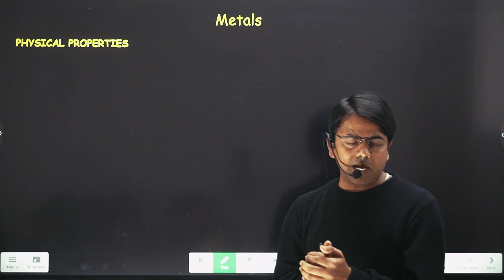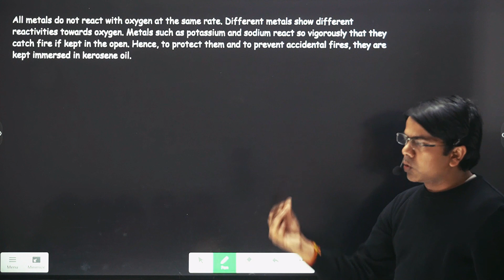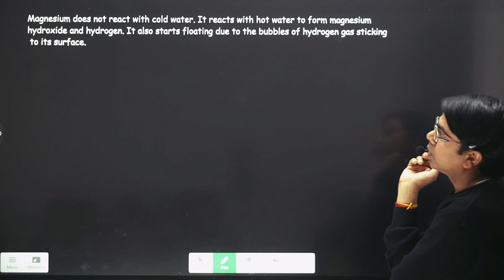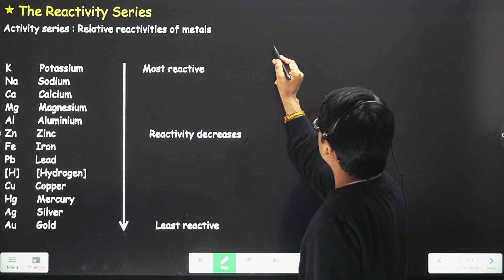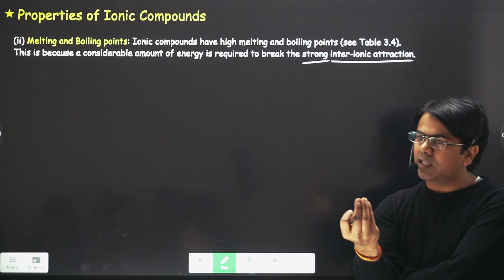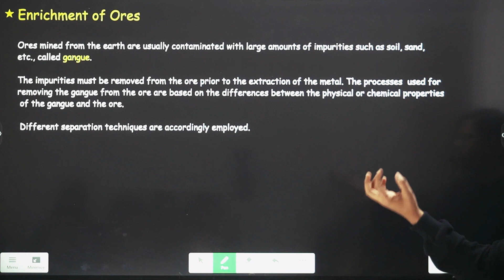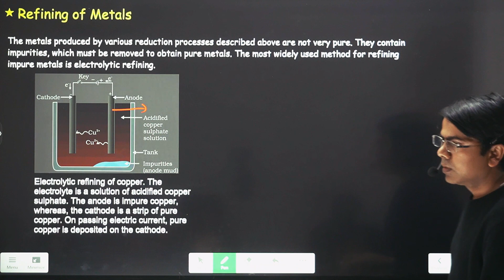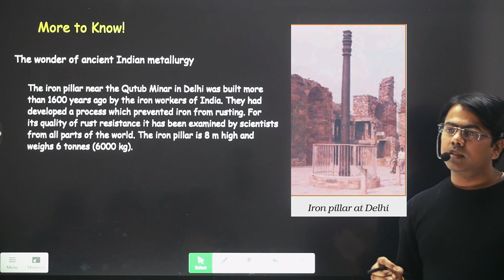Science Class 10 Chapter 3 Metals & Non-Metals Ncert Cbse Board Syllabus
Full Concept In One Shot
00:00 Intro
00:23 Metals Physical Propeties
03:32 Non-metals Physical Propeties
04:52 Exceptions of  Physical Propeties
07:19 What happens when Metals are burnt in Air?
09:23 Amphoteric Oxides
14:44 Anodizing
16:53 What happens when Metals react with Water?
 23:08 What happens when Metals react with Acids?
27:29 Aqua regia
28:26 How do Metals react with Solutions of other Metal Salts?
30:37 The Reactivity Series
32:44 HOW DO METALS AND NON-METALS REACT?
39:13 Properties of Ionic Compounds
42:19 OCCURRENCE OF METALS
51:11 Enrichment of Ores
52:08 Extracting Metals Low in the Activity Series
54:06 Extracting Metals in the Middle of the Activity Series
57:42 Extracting Metals towards the Top of the Activity Series
01:00:08 Refining of Metals
01:02:51 CORROSION
01:05:12 Prevention of Corrosion
01:12:44 Have A Happy Learning ! Take Care